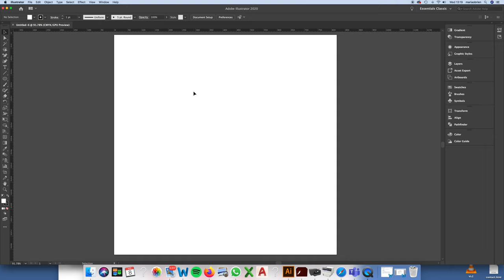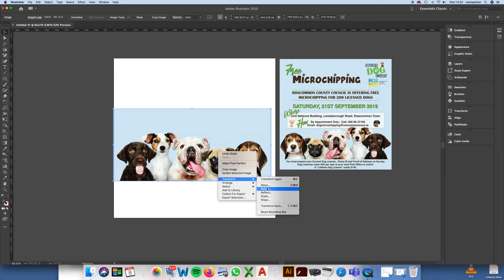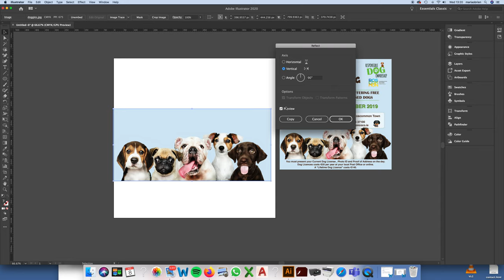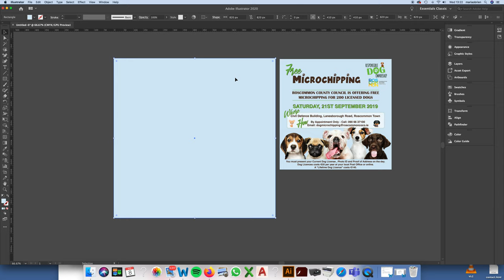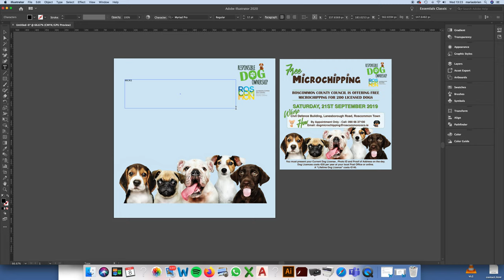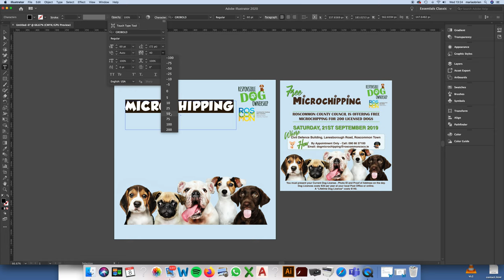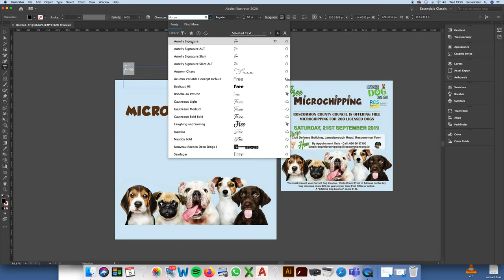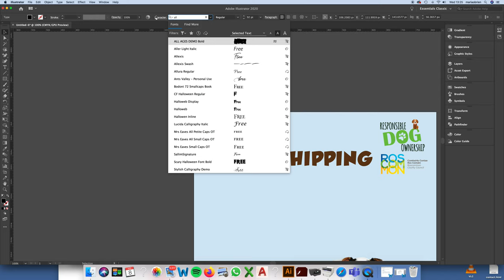Microchipping screencast part 1